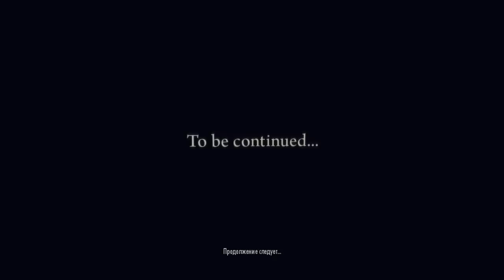Mafia 2 Full Demo Walkthrough [HD] [PC]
Mafia 2 Full Demo Walkthrough. All settings on high except PhysX...